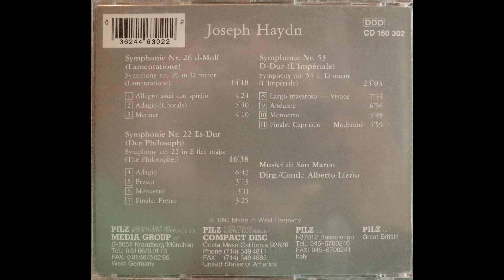Haydn - Symphonies 26, 22, 53 - Alberto Lizzio, Musici de San Marco (1990) [Complete CD]